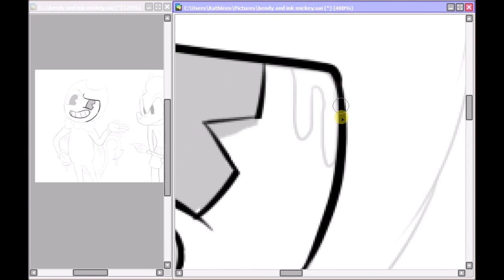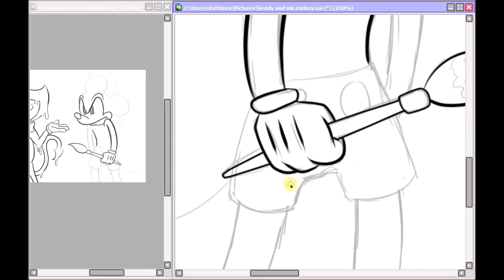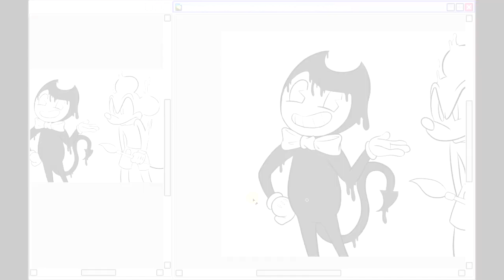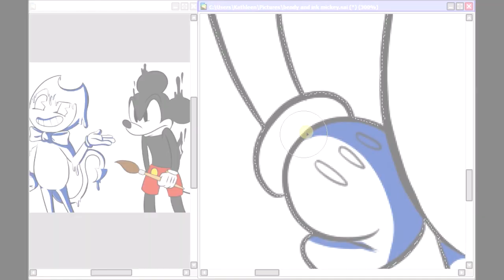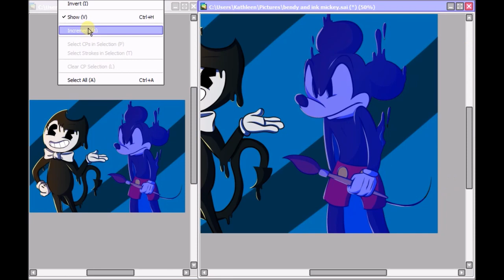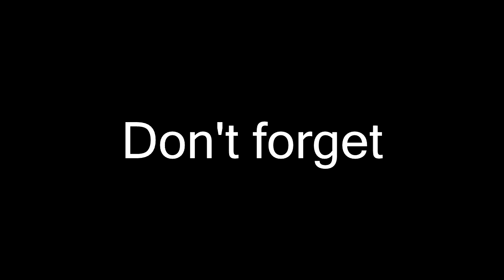Speed Painting Melting Cartoon Characters || Bendy and Epic Mickey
SLIGHT FLASHING WARNING!

Sorry for the unplanned hiatus. I plan to upload more often from now on. I was in a slump for a little while but I'm better now.

This is also just me testing out some effects on sony vegas.

CONSTRUCTIVE CRITICISM IS GREATLY APPRECIATED!